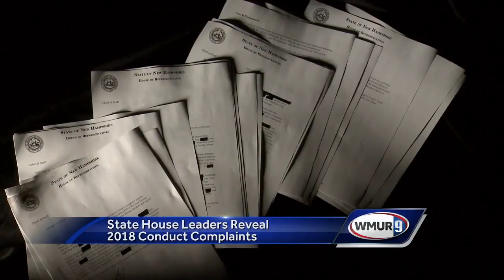Files show harassment complaints at State House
New files have been released detailing harassment complaints at the State House.